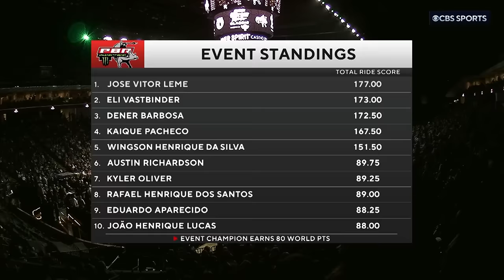PBR Unleash the Beast Tulsa | 2023 Week 11 Recap